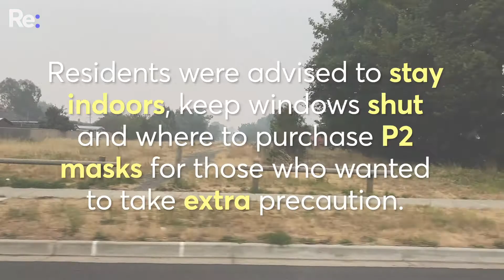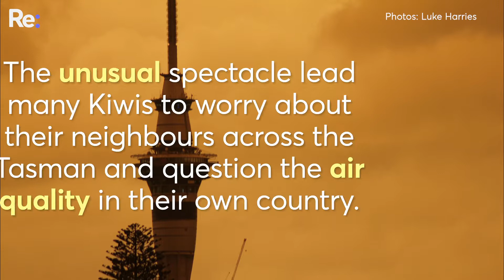How are the Australian bushfires affecting our air quality?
Australia has been batting bushfires since late July 2019. With the monumental scale of the fires, what impact is it having on our air quality?